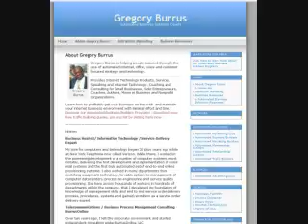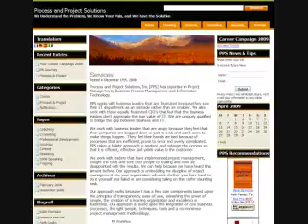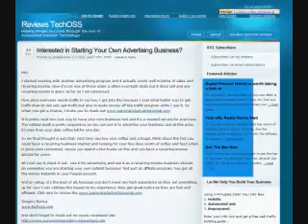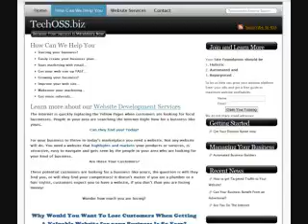Sucess Is Mandatory Website Development by TechOSS for 2009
- learn what techoss and Gregory Burrus has been up to as the website development arm of the Successismandatorytoday group,